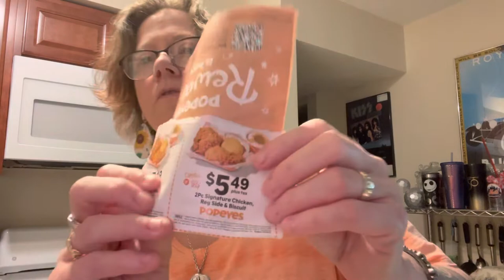Happy Saturday… Disney Dining SHOCK!!! 😲